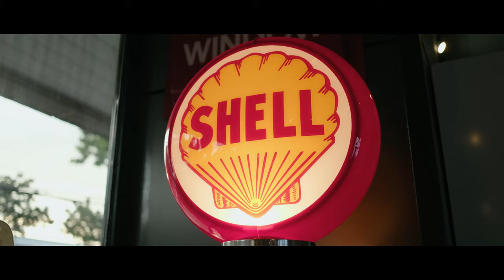Ronac Art Center